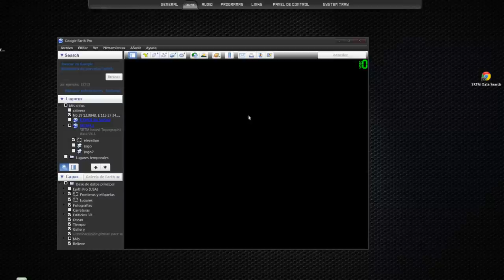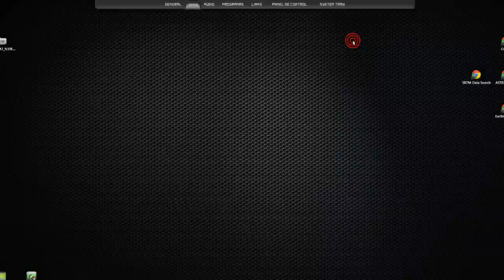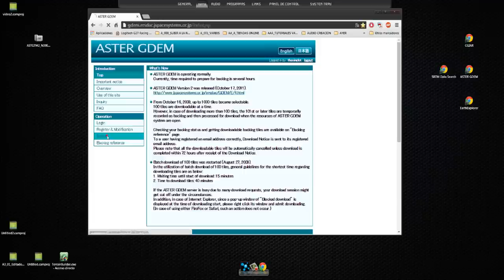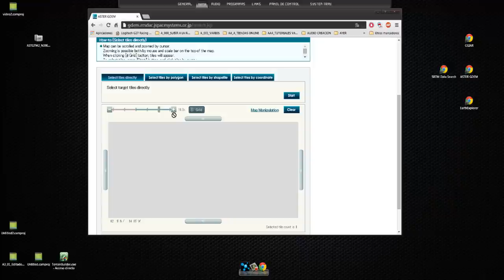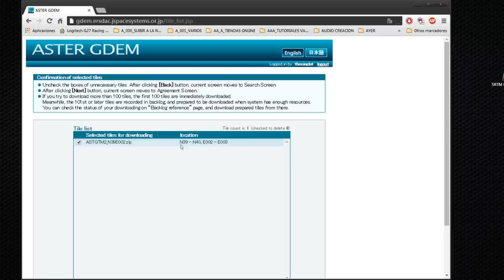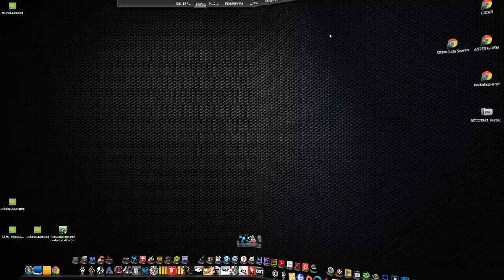TUTOR CREACION MAPAS ARMA3 - 02 - Elegir Terreno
💰 DONAR (paypal) al TUTORIAL ➥ para recibir SOPERTE AL TUTORIAL y por qué no, ayudar a este pobre GAMER que está en el paro XDD.

Continuamos con los vídeos tutoriales de cómo crear nuestro mapa en Arma3, y esta vez vamos a afrontar la manera de crear nuestro mapa, es decir; Creándolo desde Cero o por lo contrario Recrearlo tomando una parte del Mundo.

En este vídeo veremos cómo bajarnos los archivos SRTM y de dónde.